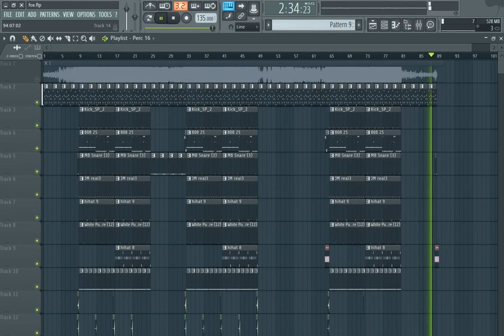Loqiemean - На Фоксе (ft. thunder6) (FL Studio Instrumental Remake)